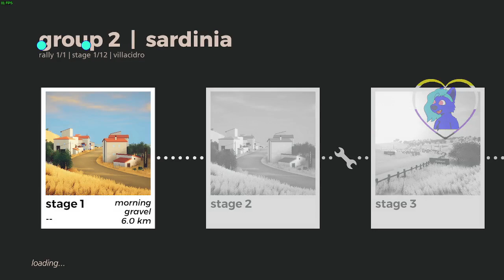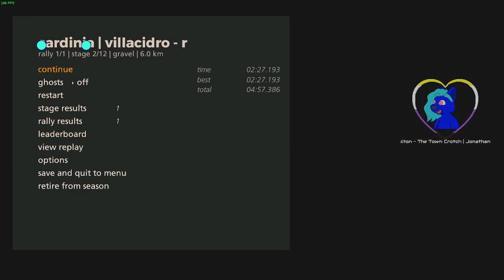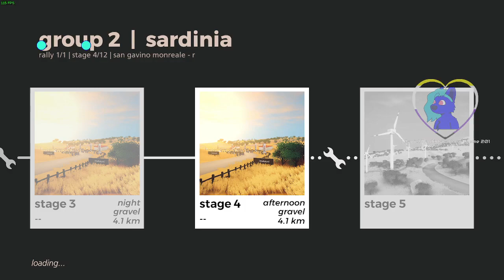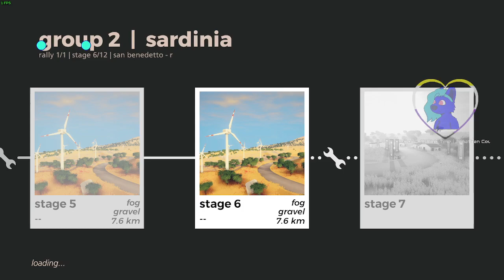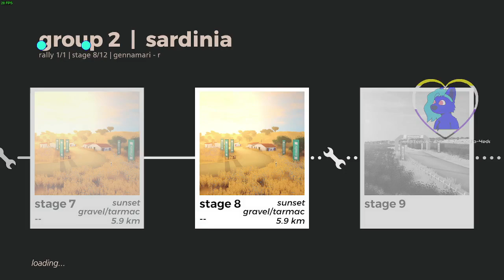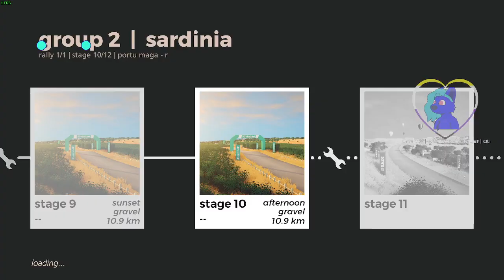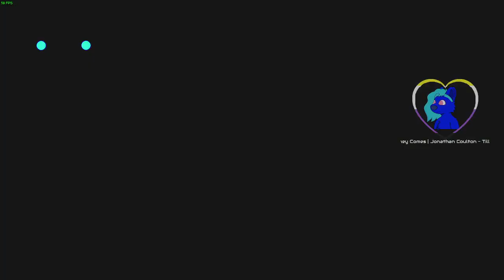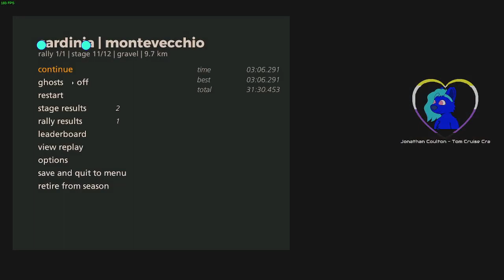sardinia gr2 dry | 793-804 | art of rally 1920